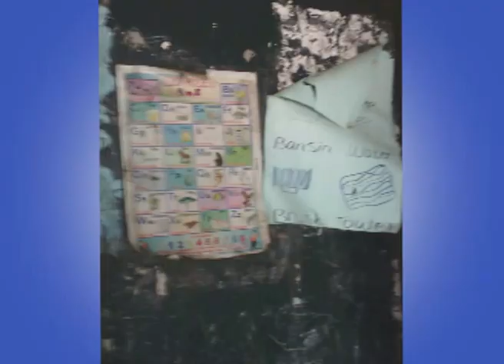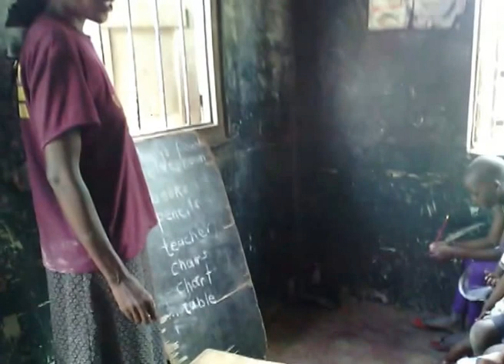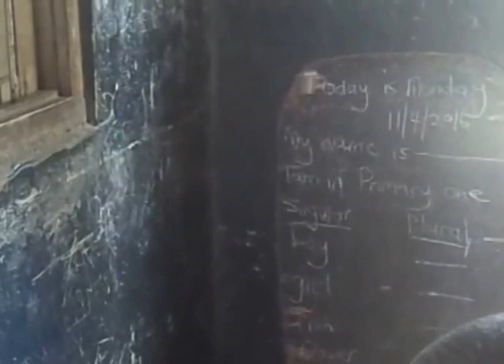THE MISERABLE CONDITIONS OF RURAL SCHOOLS IN UGANDA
Children who  have zero hope in education and in there future.